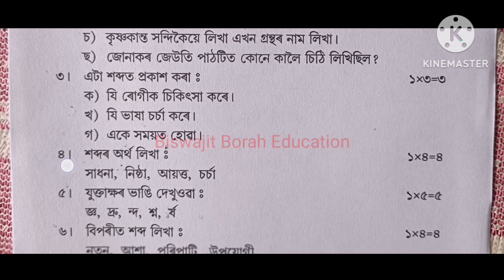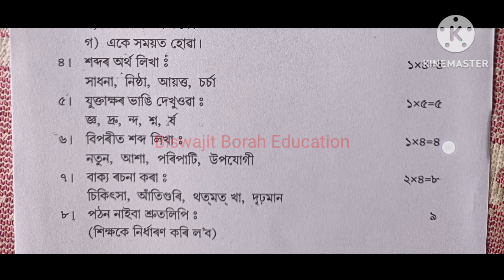Class 5 2nd Unit Test Assamese Question Paper 2023 Class 5 Assamese Question Paper 2023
Class5Assamese Class5QuestionPaper2023 BiswajitBorahEducation Class 5 2nd Unit Test Assamese Question Paper 2023 Class 5 Assamese Question Paper 2023